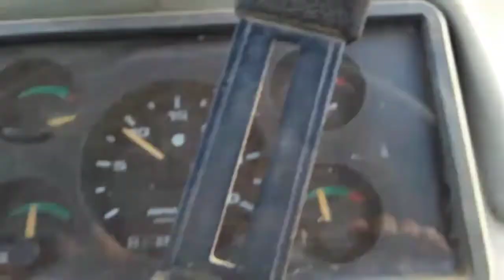Outra restauração de estrada, w130